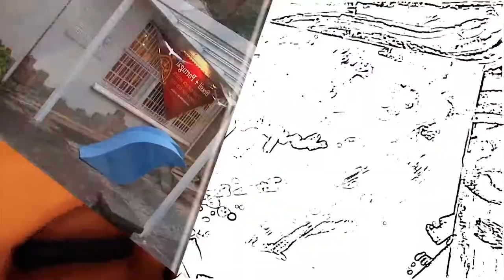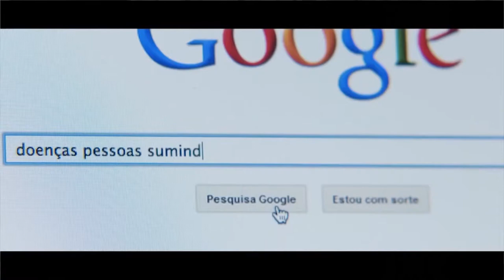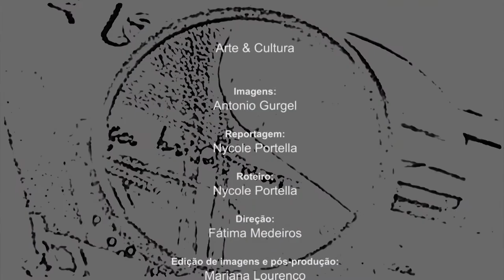Arte & Cultura - Ian SBF: Do YouTube para as grandes telas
Ian Raul Samarão Brandão Fernandes, ou simplesmente Ian SBF, se tornou conhecido a partir do Youtube. Diretor e roteirista, ele é fundador da produtora de vídeo Porta dos Fundos, criada em 2012  em parceria com Fábio Porchat, Gregório Duvivier, Fábio Nunes, Antonio Tabet e João Vicente de Castro, e que rapidamente se transformou num fenômeno da internet, sendo o canal  do Youtube de maior visualização do Brasil já no ano seguinte.  Em 2017, lançou a websérie de animação “Sociedade da Virtude”, que trata de forma cômica paródias de super-heróis, histórias em quadrinhos e ficção científica em geral, abordando diversos temas desde a moral ao marketing. Mas sua carreira não ficou só no mundo virtual. Ele também produziu os filmes Lobinho Nunca Mente (2007), Podia Ser Pior (2010), Teste de Elenco (2011), Entre Abelhas  e Porta dos Fundos: Contrato Vitalício (2015).